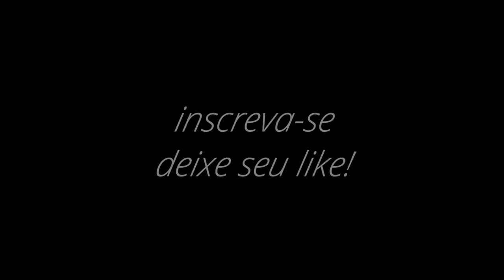DESCENDO A SERRA DO 90 COM O IVECO AUTOMATICO JUNTAMENTE AO CAIO LIMA EX GBN!